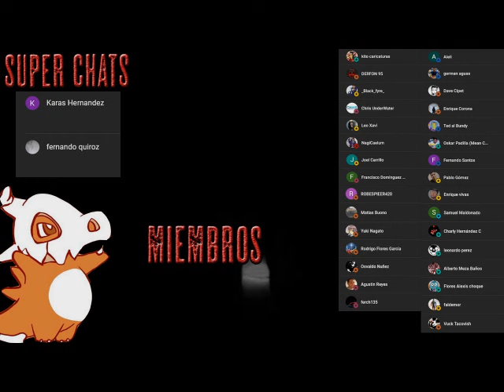Apocalipsis Island México - AudioLibro Dramatizado - Parte 1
Ha pasado un año y medio desde que surgió el primer brote del virus. Los zombis arrasaron con la Ciudad de México y solo algunos sobrevivientes se empeñan en permanecer en una urbe que tiene ya muy poco que ofrecer. Sin servicios públicos y con las calles pobladas de muertos vivos, se sostiene una absurda sociedad conformada por tribus extravagantes que pugnan por sobrevivir. Es en este escenario en el que, después de un prolongado coma, despierta el profesor de matemáticas Gustavo Tapia y se une a la batalla diaria al lado de personajes como Malasangre, una ex alumna suya, Roque Mancilla, un minusválido de ácido humor y Teo Urquiza, un calamitoso chico con la peor buena suerte del mundo. Todos ellos, compartiendo el mapa urbano con los Yolos, los Hermanos del Mundo y los Boinas Negras, confirman que la Ciudad de México no es más que una bomba de tiempo a punto de estallar en mil pedazos.